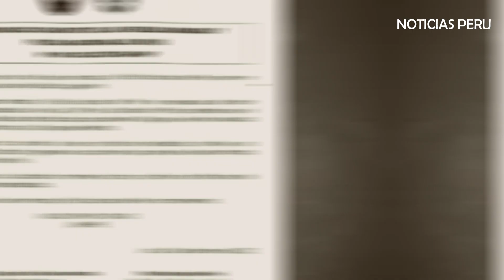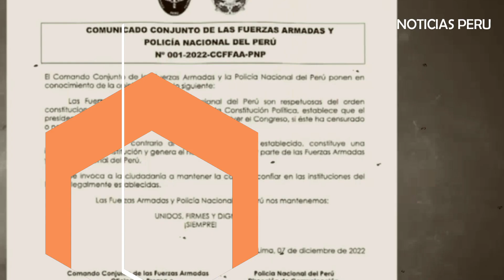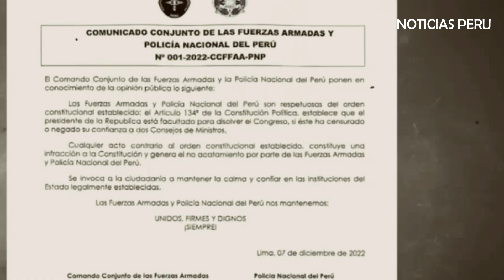FF.AA Y PNP NO APOYARON AL DICTADOR Y D3LINCUENTE CASTILLO AHORA LO ACUSAN DE REBELIÓN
Las FF.AA. y la PNP del Perú no apoyaron el golpe de Estado de Pedro castillo tras dar su mensaje a la nación.